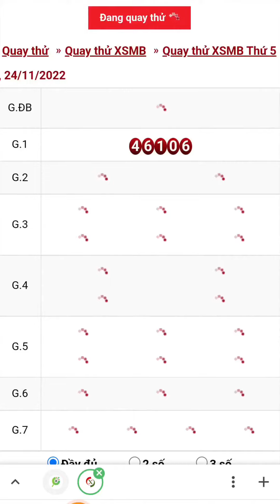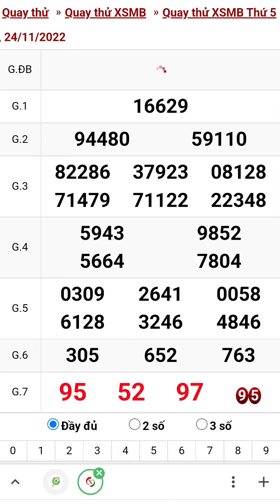Quay thử xổ số miền bắc hôm nay thứ năm ngày 24/11/2022